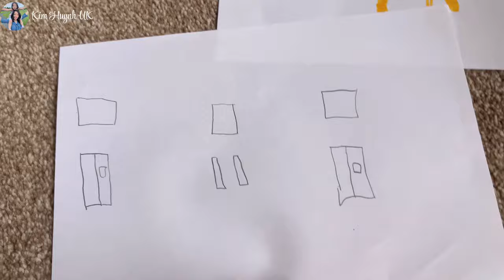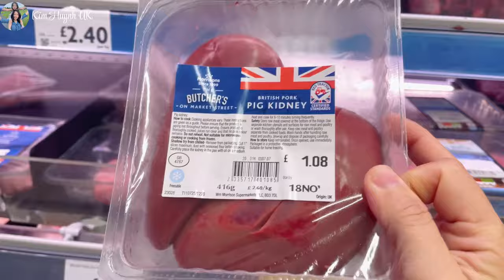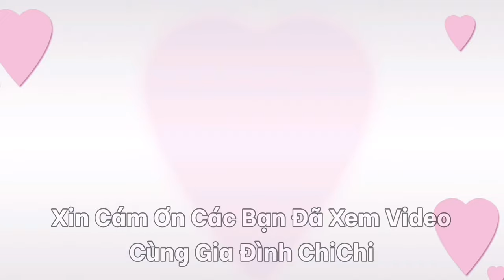Cuối Tuần Của Gia Đình Nhỏ, Làm Cá Hồi Sốt Kem Cho Em Chi